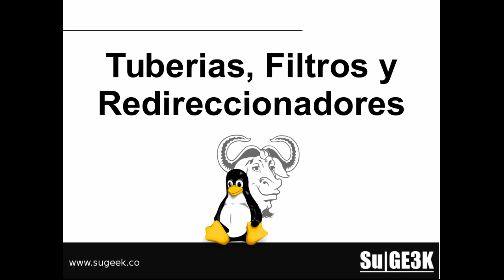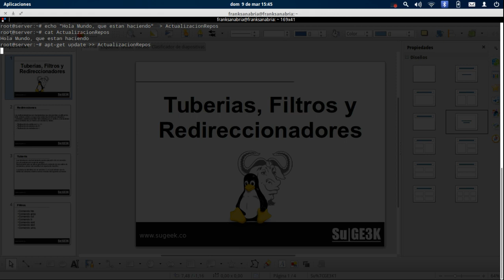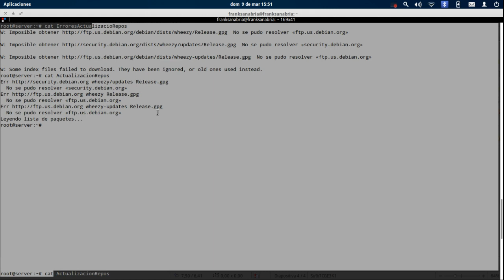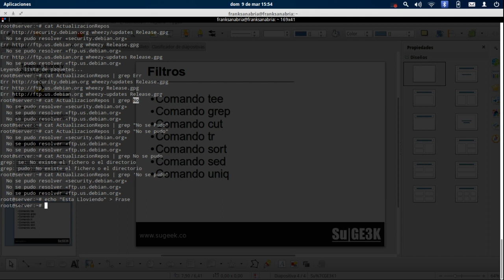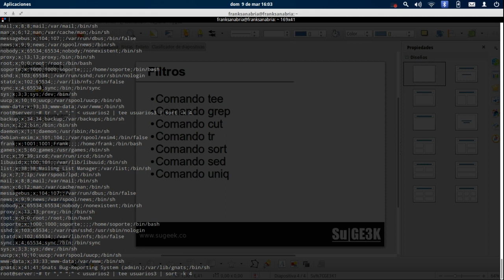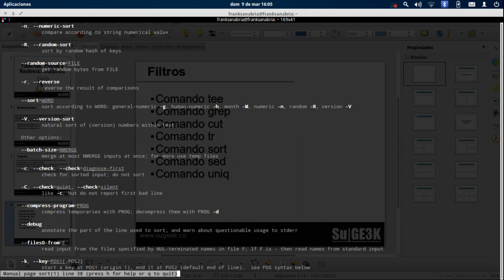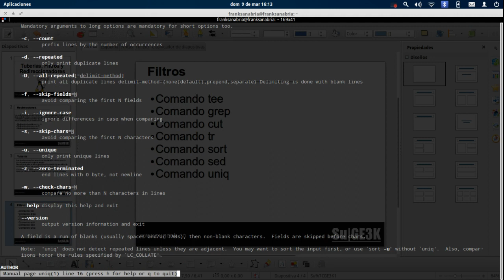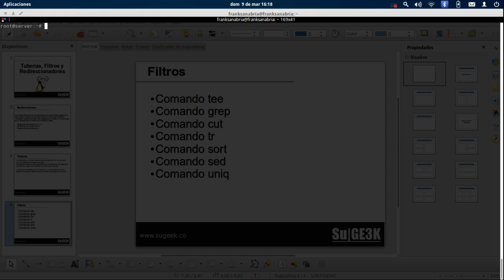Curso Básico GNU/LInux Capitulo 10: Redireccionadores, Tuberias y Filtros